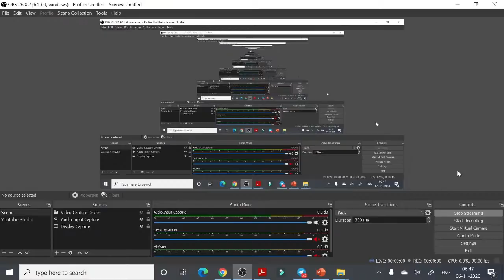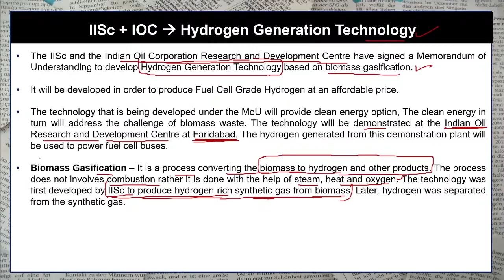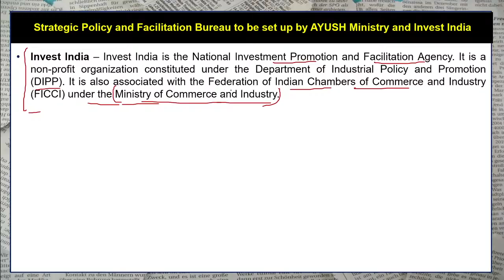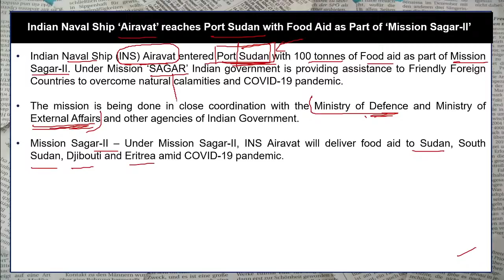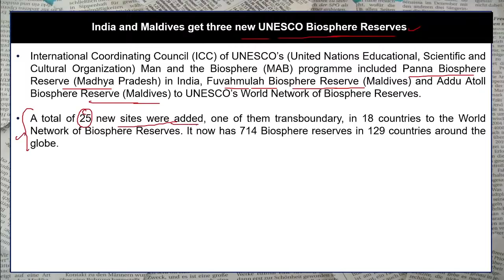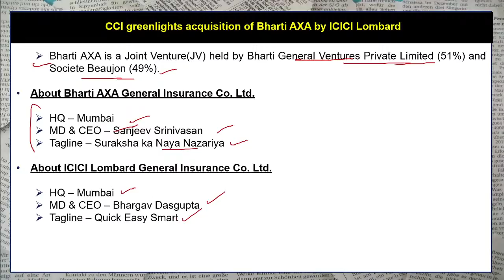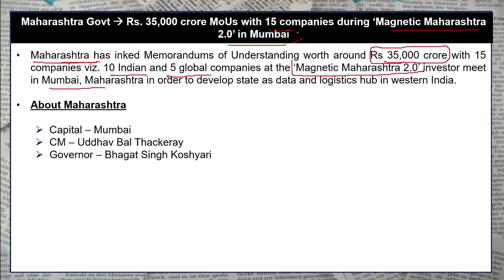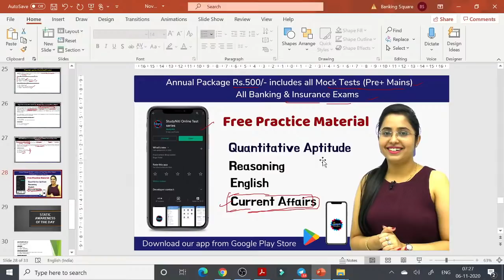The Hindu Analysis- Daily Current Affairs (5th & 6th November 2020) by Kapil Kathpal for All Exams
To Avail Maximum DISCOUNT Use Code - "NITI"